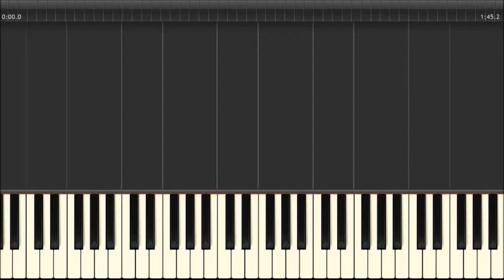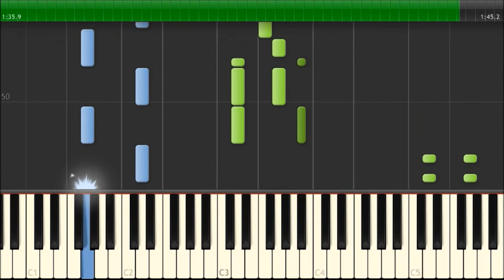Jeans on - David Dundas - Piano Tutorial - Short Version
David Dundas - Jeans on - Piano Tutorial in short Version.

pianotutorial #70'smusic